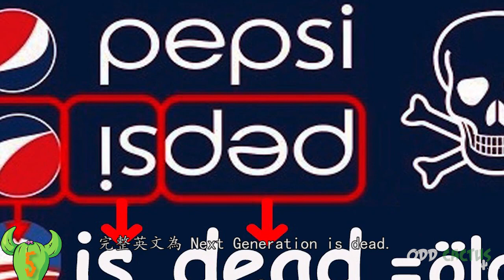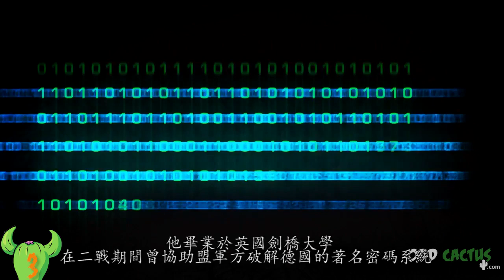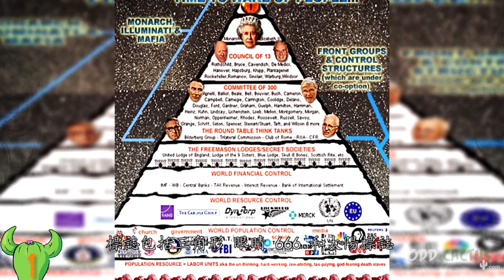前五名隱藏在有名Logo背後的都市傳說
【蝦皮拍賣】

商品要成功 除了受人喜愛之外 Logo也是重要的元素 但是你知道這些成功的商標上有著不為人知的秘密 今天要來看五個隱藏在Logo背後的都市傳說
五 Pepsi
四 星巴克
三Apple
二 不二家
一 迪士尼